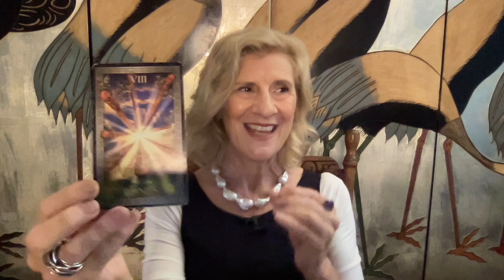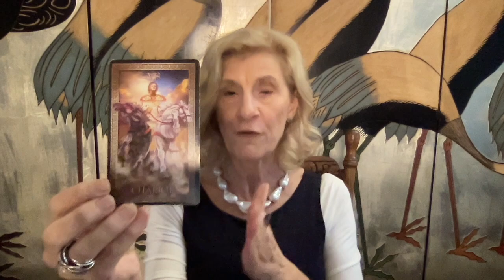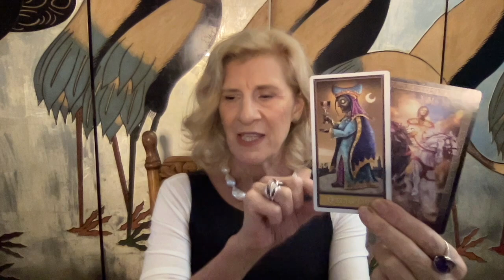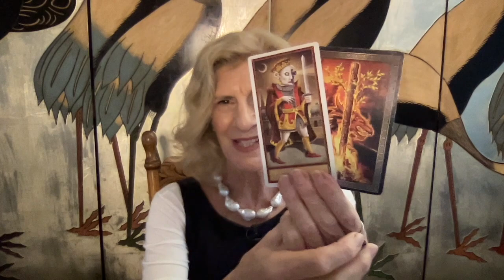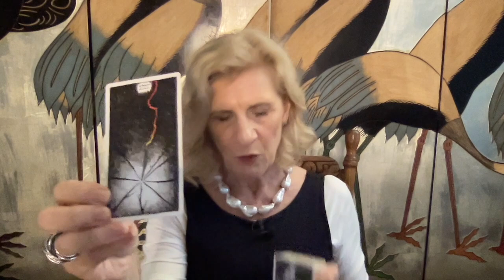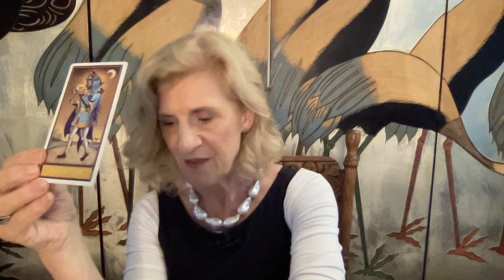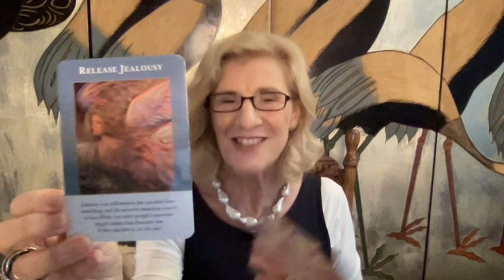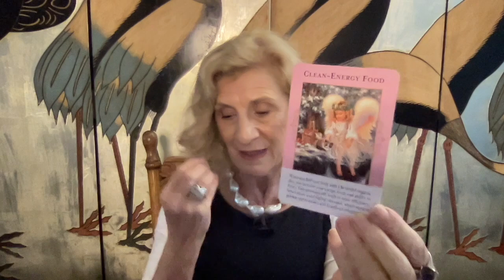CAPRICORN APRIL 2021~ TIME TO CREATE YOU NEW REALITY - THERE ARE NO LIMITS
Capricorn April tarot reading for 2021